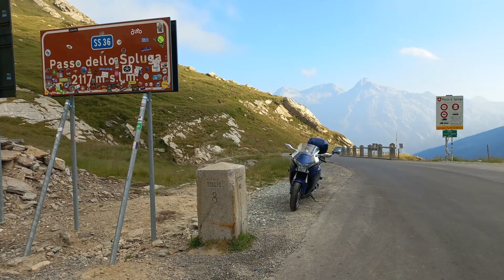Val Taleggio und Bergamasker Alpen, über den Splügenpass und den Passo San Marco, Biking in Italy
Mit dem Motorrad über den Splügenpass und den Passo San Marco ins Val Taleggio, über die Culmine di San Pietro und den Colle Balisio und dann über den Maloja und Julierpass zurück
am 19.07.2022